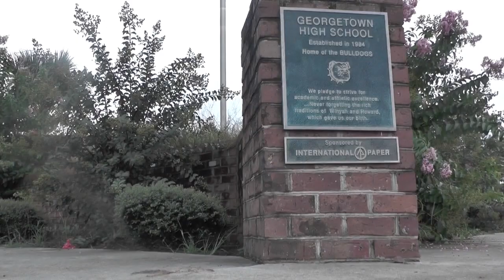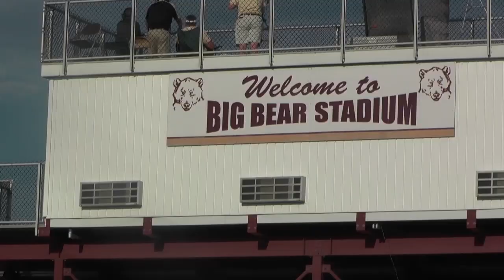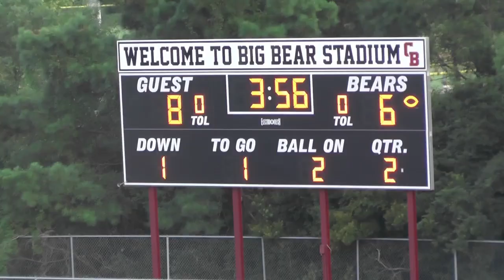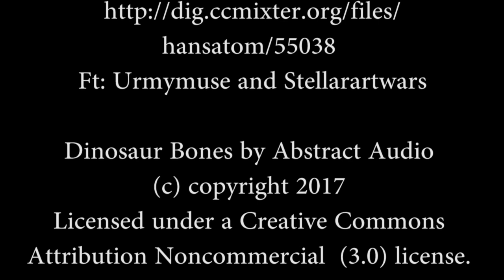Georgetown Bulldogs Pilot Episode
B.A.M! Follow the Georgetown High School Varsity Football Team as the players push each other in the preseason.